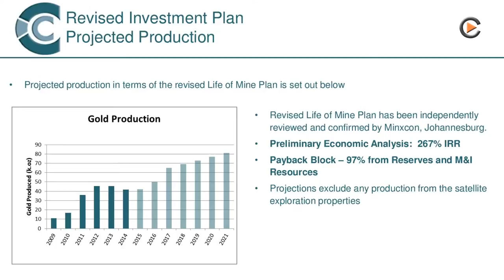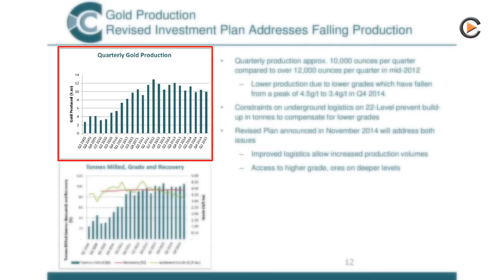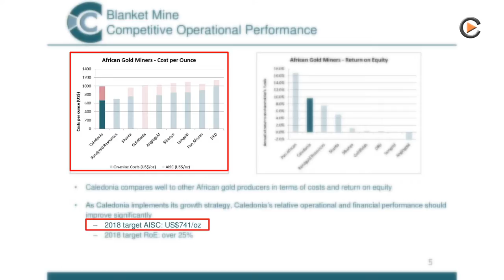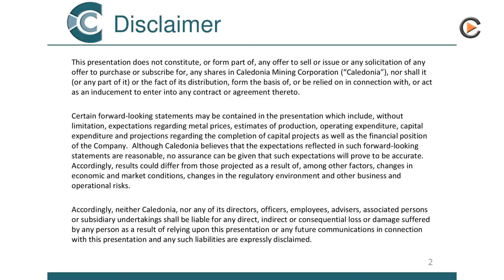Important Steps Towards Production Increase